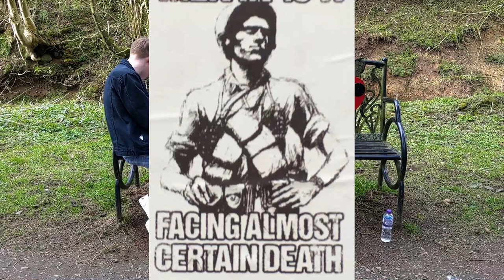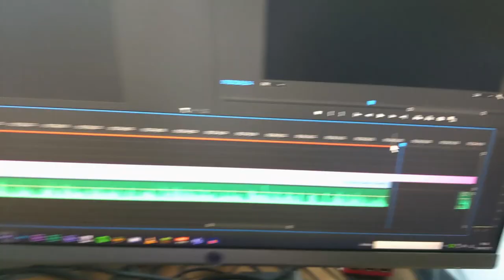(Park Bench Special) Words Without Wisdom - Episode 7 | "IOS or Android?"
In the seventh episode of the Words Without Wisdom podcast, Matthew and Evan discuss Paul Ritter, the difference between IOS and Android, and trees, all while sitting on a park bench.